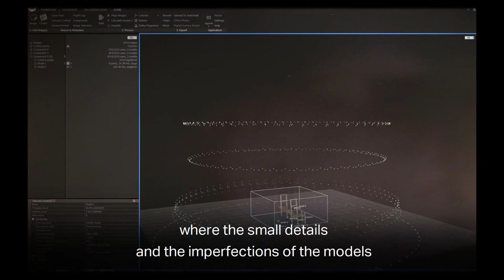The Making of TOM - Creating a World (Part 1)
Filmmaker and choreographer Wilkie Branson reveals how his innovative and poetic film TOM was created - a project which took over three years to realise.

Set in a hinterland between the civilised world and the wilderness, TOM tells the story of one man’s journey to rediscover who he really is.

Branson explores storytelling using the hip hop language of b-boying, bringing it together with cutting-edge technologies including animation, photogrammetry and chroma-key capture.

Watch TOM on Sadler's Wells Digital Stage from Fri 22 - Fri 29 May.